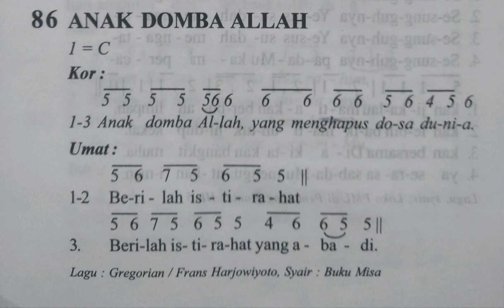ANAK DOMBA ALLAH MB 2000 - 86 Lagu Arwah